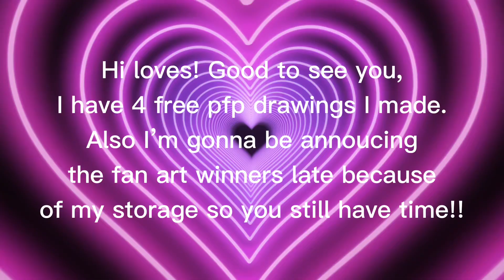4 free pfps and YouTube names for your channel!! (Part 1)